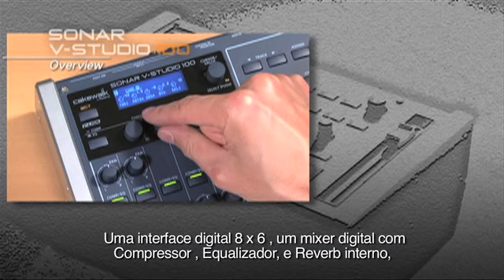V-Studio 100 - Estudio de gravação portátil - video 1